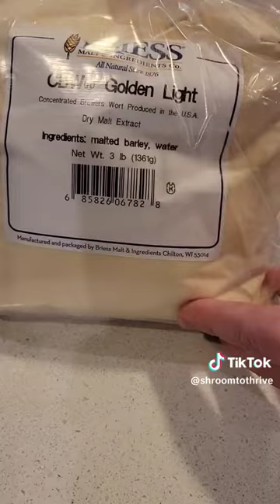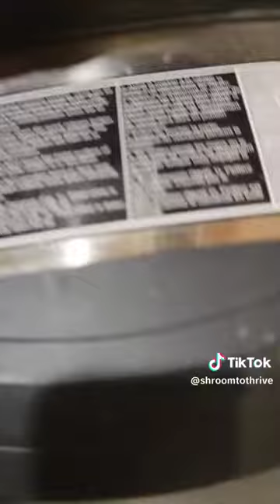Instant Pot Agar